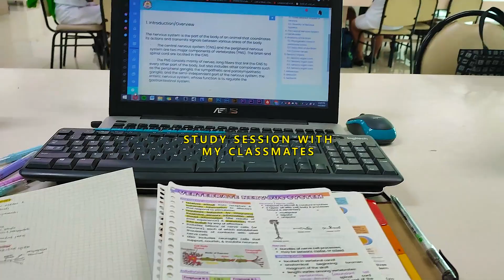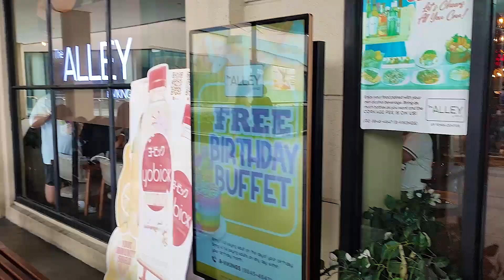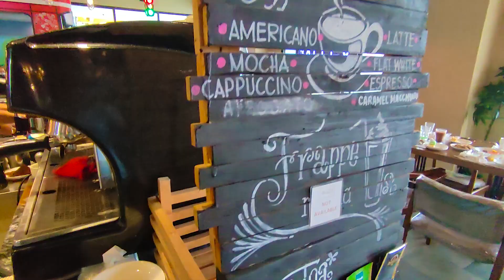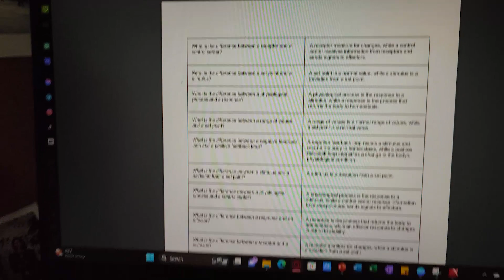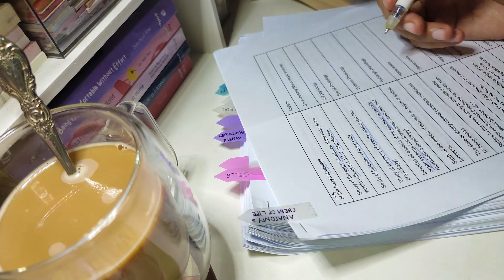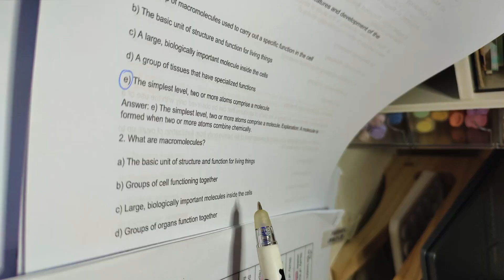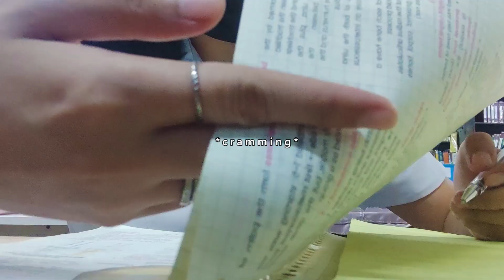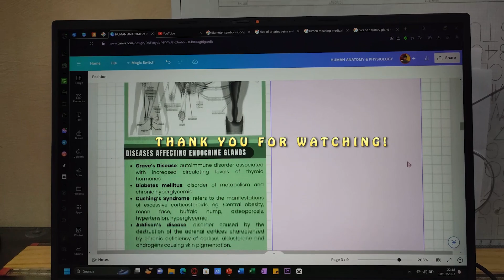COLLEGE DIARIES LIFE UPDATE: prep for exam week, birthday, stationery organization | productivity 🌼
It's been a few months since I've uploaded my vlog, and I'm back with another video. Let's watch how I've been doing for the past few months of being busy.

1.) Free Music for Videos 👉 Music by Igor Lisul - Amazing Journey
2.) Free Music for Videos 👉 Music by cal_xy - Smoke It
3.) Free Music for Videos 👉 Music by Mei Anima - Flowers Lay
4.) Free Music for Videos 👉 Music by Dakkuma - Other day
5.) Free Music for Videos 👉 Music by Louise May - been around